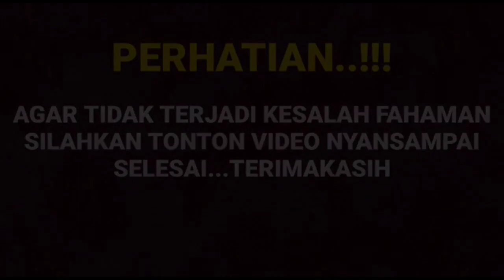Tak pernah saling jauh inilah bukti cinta arya saloka dan Amanda manopo kini sudah resmikan hubungan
__SEKIAN & TERIMAKASIH___